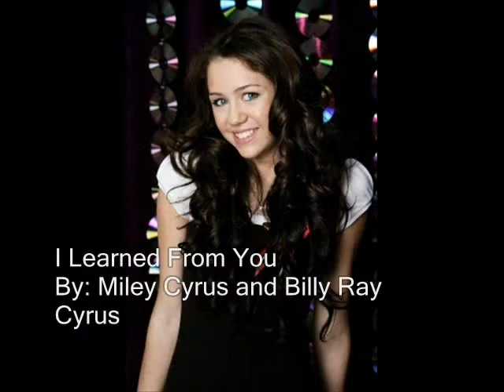I learned from you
I am on a site where the past and present happens to hop into the Future. I happen to be a potter. And I happen to be using Miley Cyrus. I thought I would make this video just for fun.